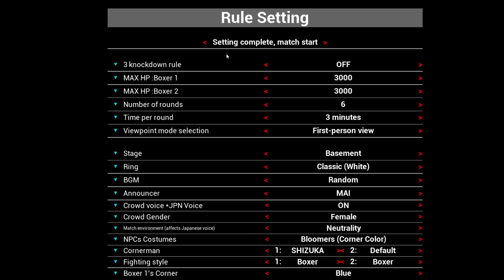guiltyloving boxing you vs satomi(first person)loss